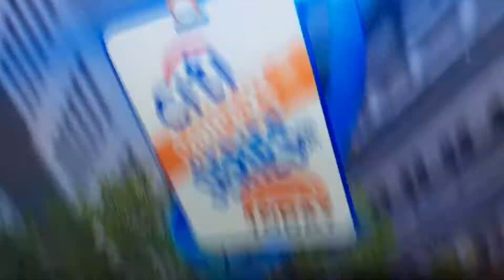Jackie Evancho Sings Apocalypse on Today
Jackie singing her newest single with KLG and Hoda